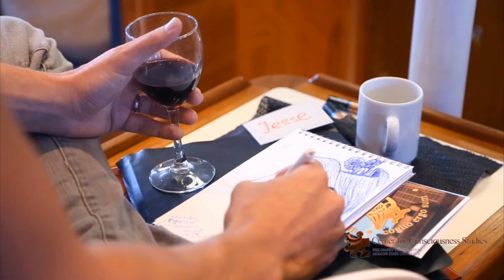Consciousness and free will. Adventure in Greenland